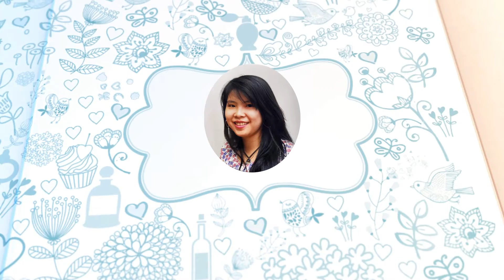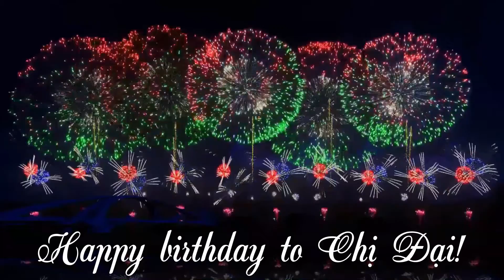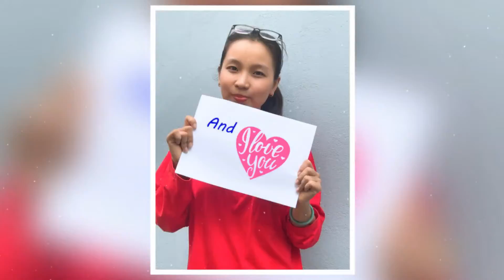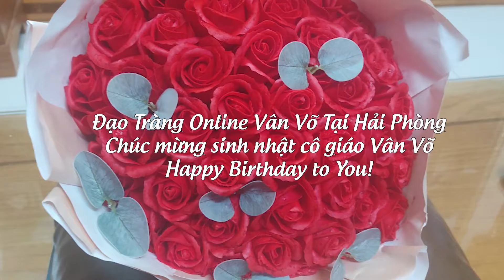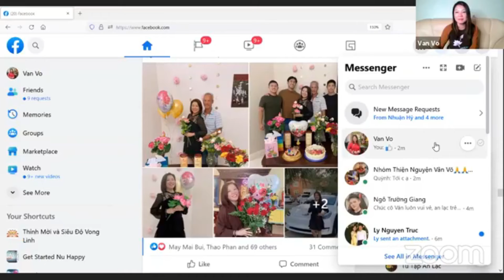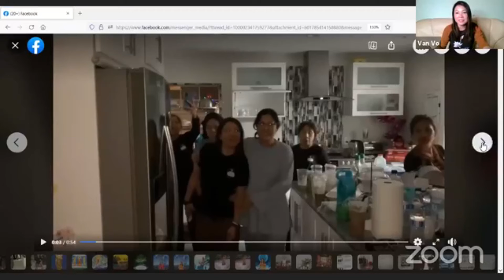Mừng Sinh Nhật Cô Giáo năm 2021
⚡Mỗi ngày cùng cộng tu 4 thời:
*Hai thời chính: 4h -7h sáng, 6h-9h chiều theo giờ Việt Nam.
*Hai thời:  8h30-10h30 sáng và 2h-4h chiều theo giờ Việt Nam.
⚡ID zoom:
     Password: vanvo